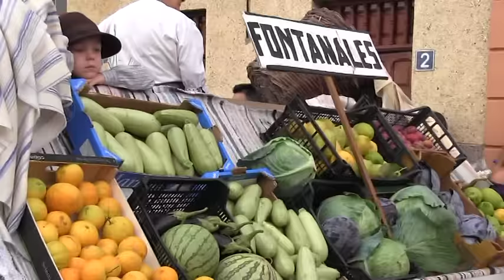Romeria Floral San Bartolomé de Fontanales Moya 21 08 2015